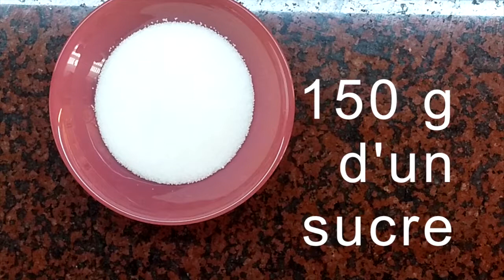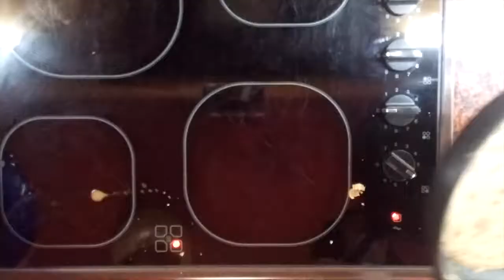Comment faire des crêpes?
Par Rosa, Andrea, Laia et Natàlia